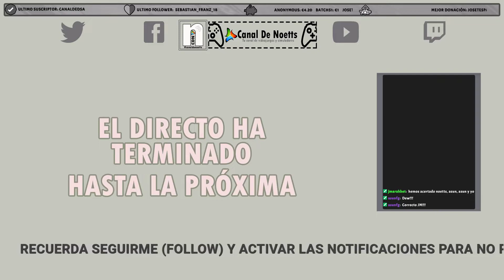Euro Truck Simulator 2 Zero #7 "Transportando Cebollas" (En Diferido)